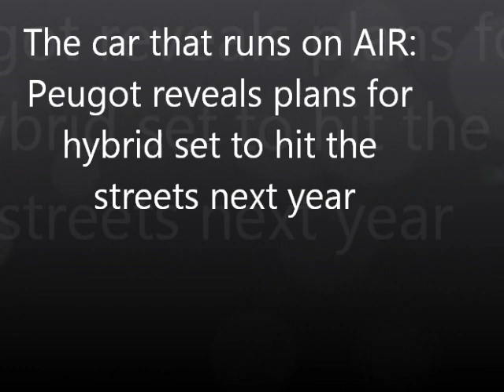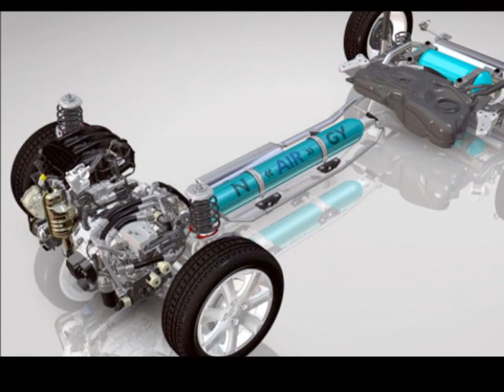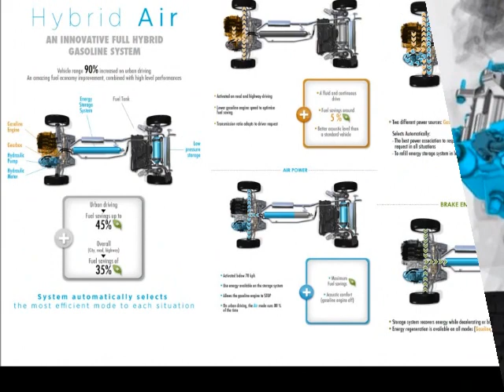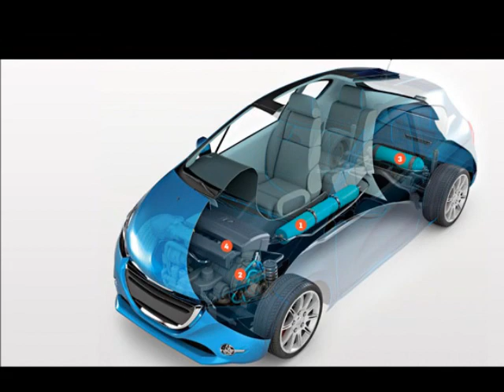The Car That Runs On AIR? Peugot Reveals Plans For Hybrid Set To Hit The Streets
The Car That Runs On AIR?  Peugot Reveals Plans For Hybrid Set To Hit The Streets...27 FEBRUARY 2014

Peugeot Citroen invents technology for air car ready for the market by 2016
'Hybrid Air' engine system runs on petrol and air, instead of electricity
Company predicts 'Hybrid Air' to achieve 117 miles per gallon by 2020